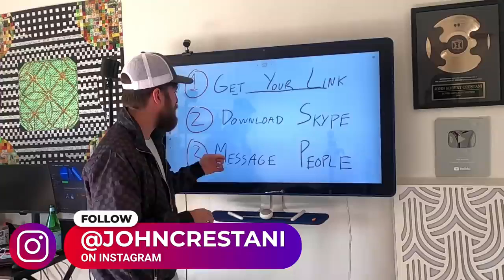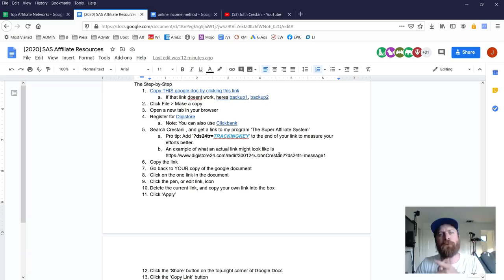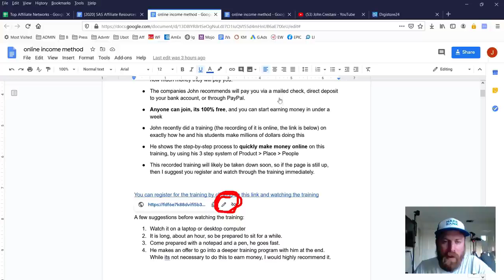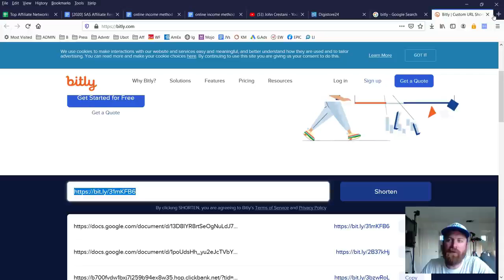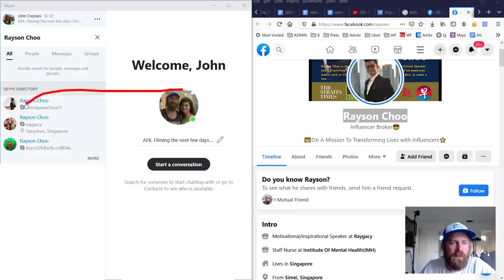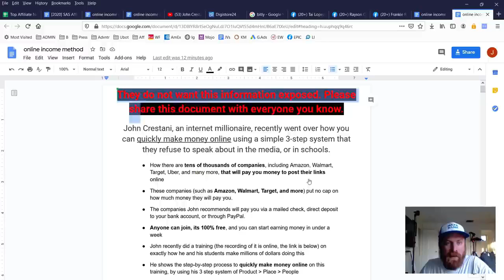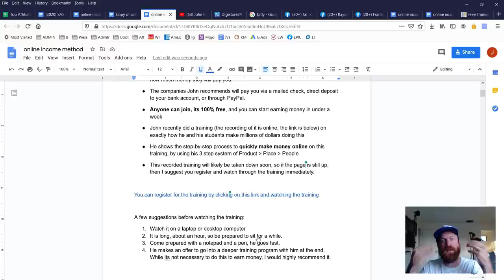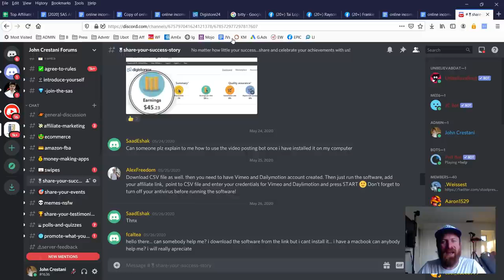How To Make $500 Per Week With Skype (New UNIQUE Method)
For free training, free education, and a free income generating website, watch the videos on this website.
They are a great resource to get you started immediately.